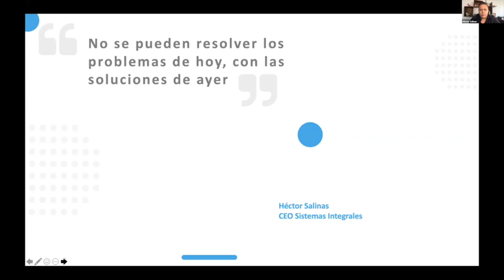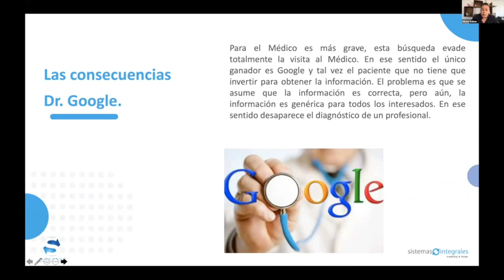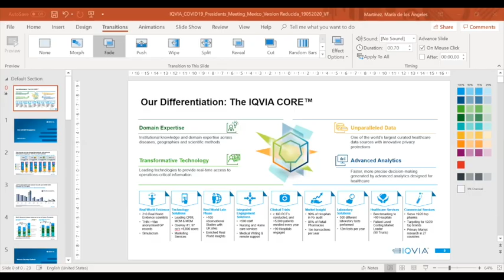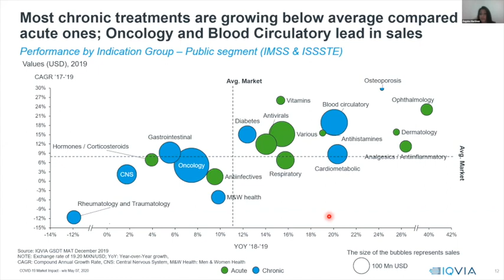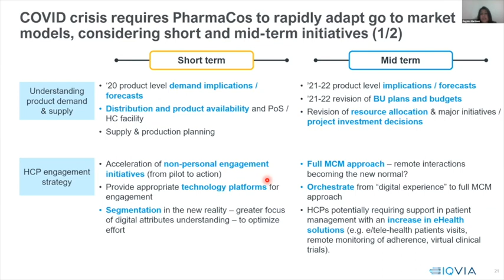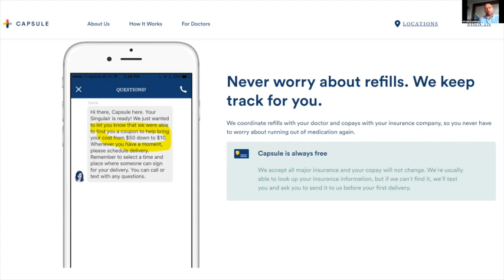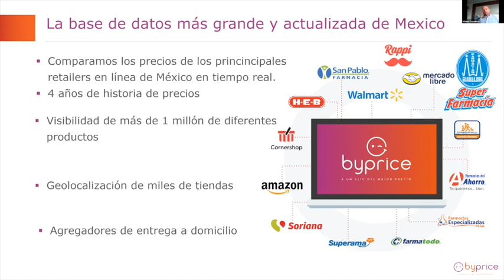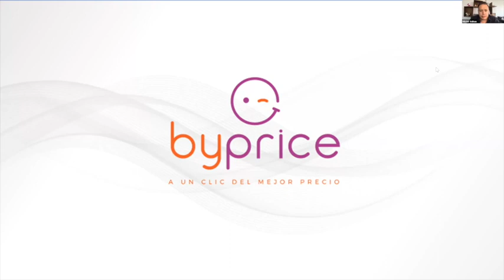Webinar: "Impacto de la era digital en la Industria Farmacéutica"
Héctor Salinas, CEO de Sistemas Integrales, Ángeles Martínez Senior Principal and Head of Consulting the North Latam IQVIA y Victor Casanova, CEO ByPrice nos hablan sobre el "Impacto de la era digital en la Industria Farmacéutica"